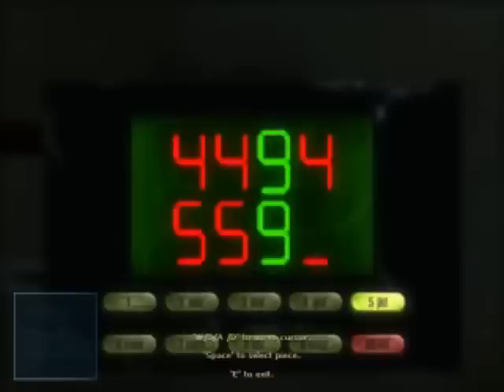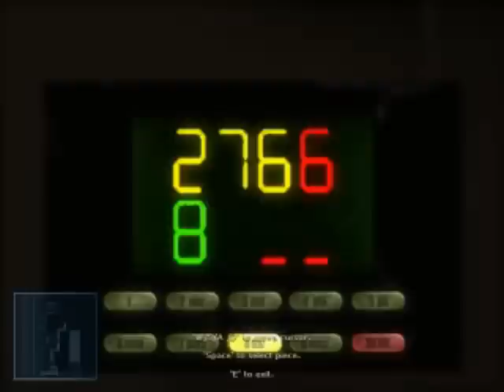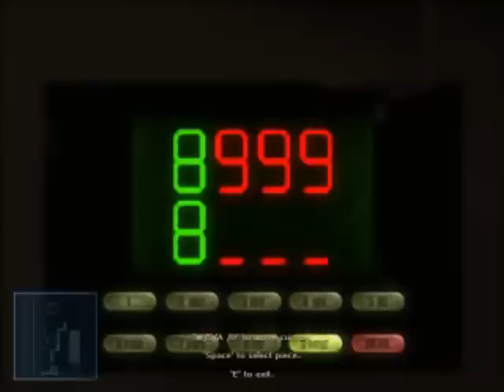The Protector - Amateur Spy Antics Part 1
Let's see what Jen gets up to after Kane stops the train